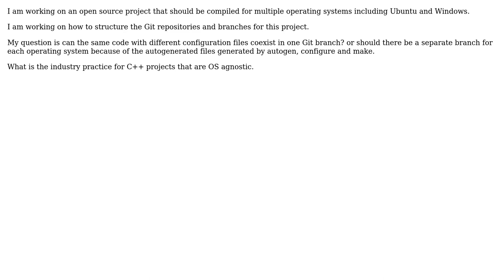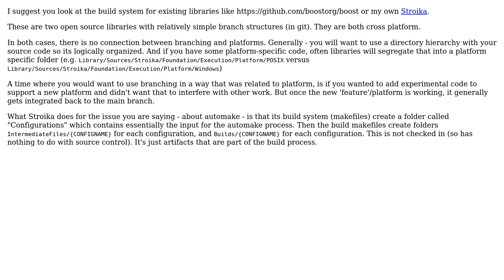Can source code, automake and configure files for multiple OS co-exist in one Git branch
Software Engineering: Can source code, automake and configure files for multiple OS co-exist in one Git branch

With thanks & praise to God, and with thanks to the many people who have made this project possible! | Content (except music & images) licensed under CC BY-SA | Music | Images & others | With thanks to user picolo user Lewis Pringle user amon and the Stack Exchange Network Trademarks are property of their respective owners. You are responsible for your own actions.